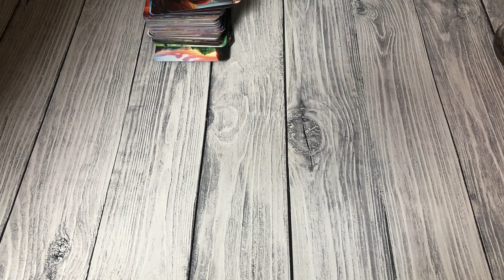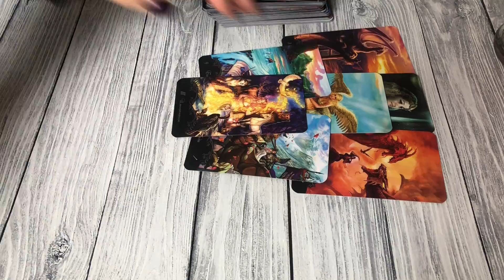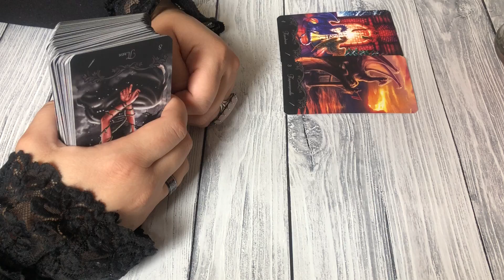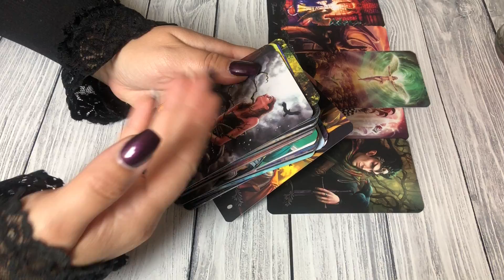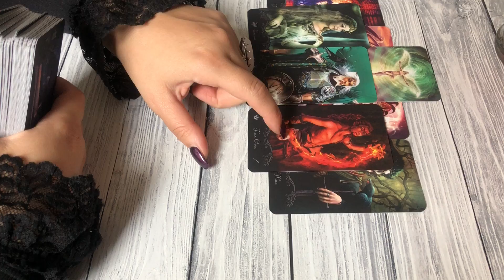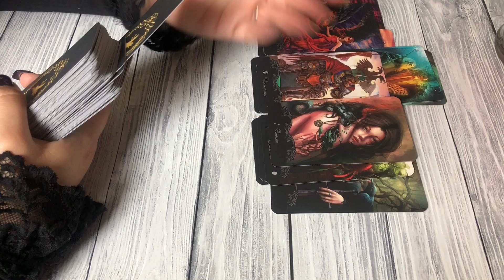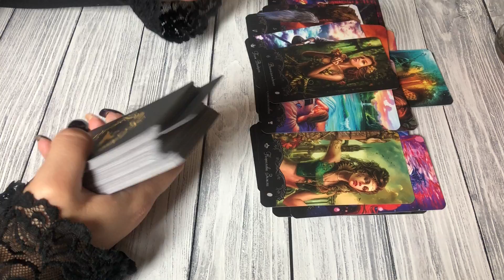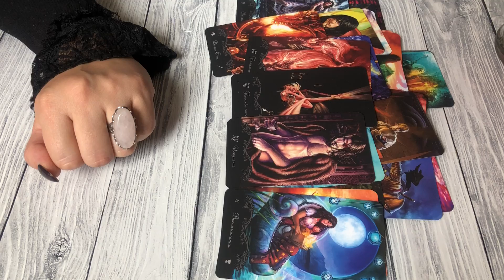Тайные мысли вашего партнера о вас